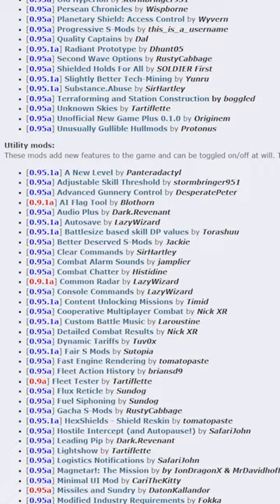Why You Should Play Starsector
Should you play Starsector?